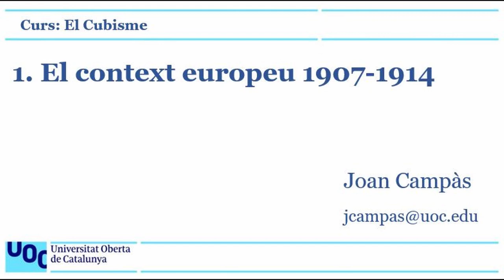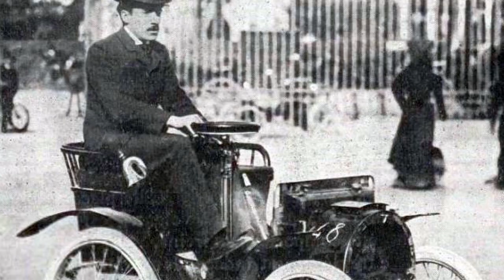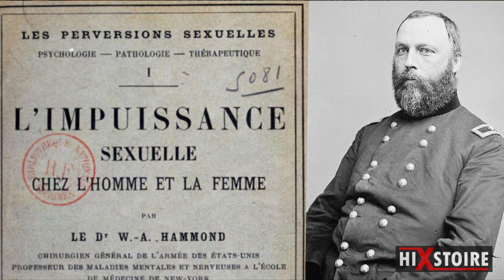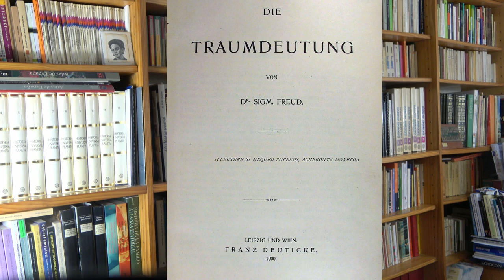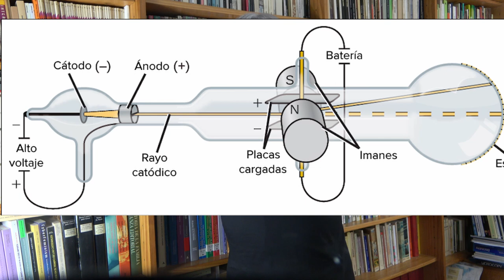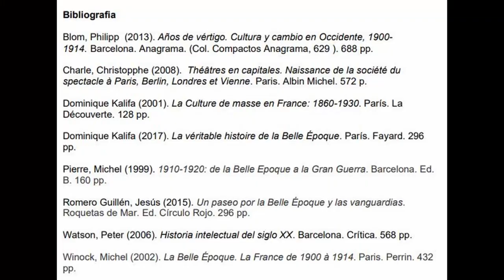Curs: El cubisme. 1. Context europeu 1907 1914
S'hi dona el context històric i intel·lectual d'Europa fent especial esment d'esdeveniments polítics i culturals, com el descobriments de l'inconscient, dels gens, de l'electró i dels quàntum, tots el 1900, data en la que Picasso arriba a París